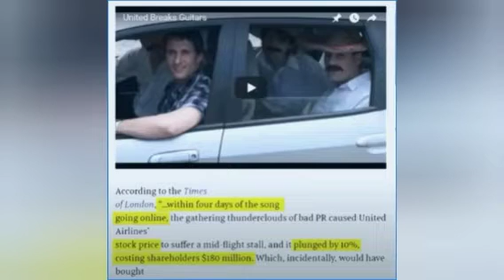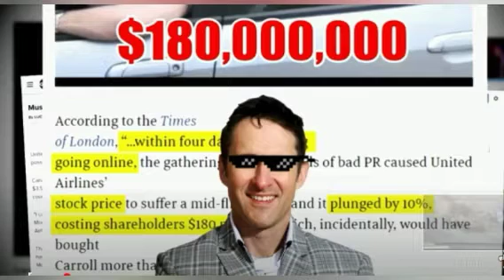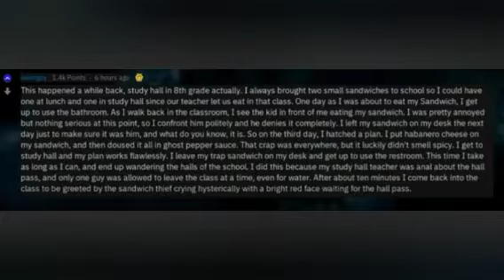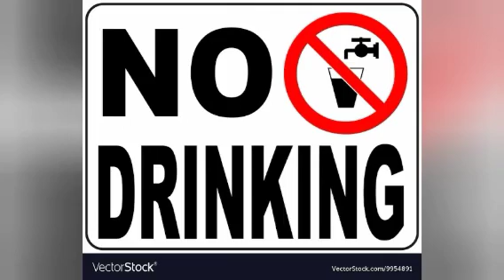Funny revenges taken by people|காமெடியாக பழிவாகியவர்கள்|top revenges|IN TAMIL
HI FRIENDS,
       IN THIS VIDEO WE ARE GONNA WATCH THE FUNNY PEOPLE WHO TOOK REVENGES IN HILARIOUS WAY.